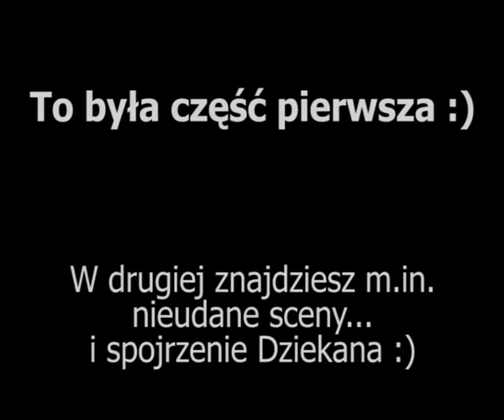Psychologia UW - Tajemniczy Trailer - Making of #1 [1/2]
Pierwsza część reportażu z planu "Tajemniczego Trailera" :)
A w niej między innymi wywiad z Marysią Maciejewską, Wiktorem Lachowskim i Mikołajem Jastrzębskim

Wystąpili:
Eliza Szarejko, Paweł Motyka, Wiktor Lachowski, Maciek Budkowski, Marcin Grabarkiewicz, Kacper Kubiak, Karolina Katner, Anastasja Dobber, Marysia Maciejewska, Klaudia Pawłowska, Mikołaj Jastrzębski

Montaż:
Mikołaj Jastrzębski